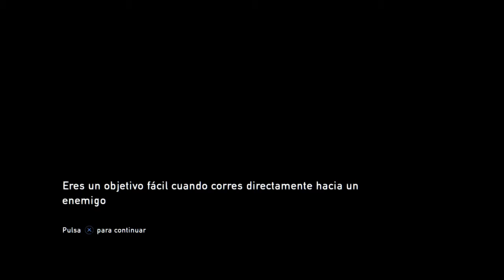Demasiado zombies - The Last of Us capitulos 11